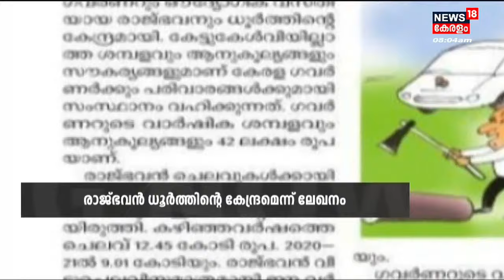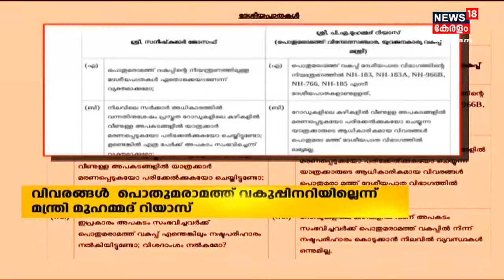Malayalam News @ 8 AM | എട്ടു മണി വാർത്ത | Kerala News Bulletin | 19th September 2022